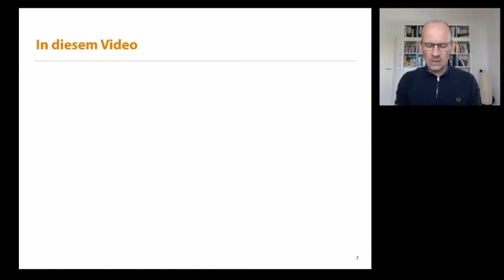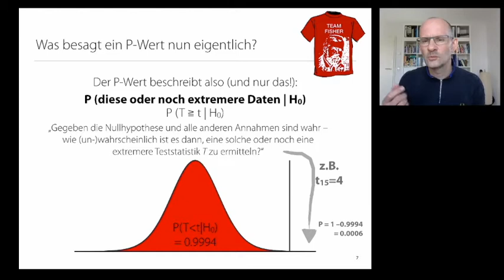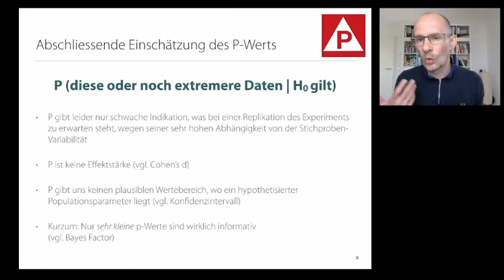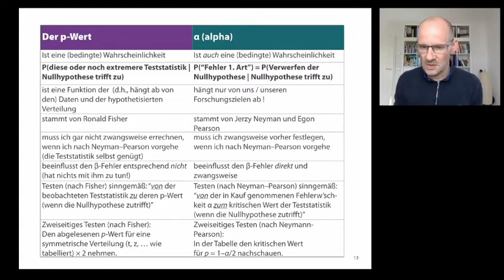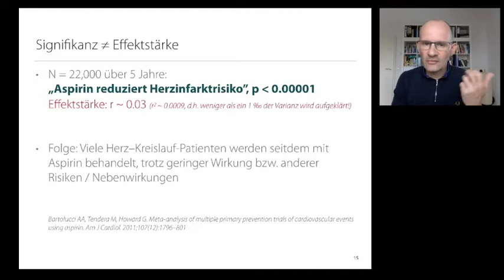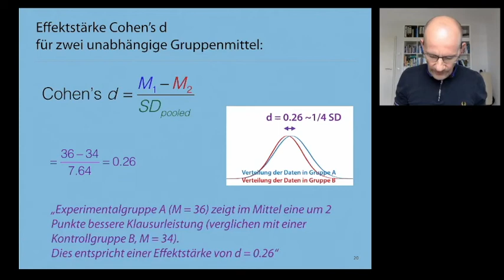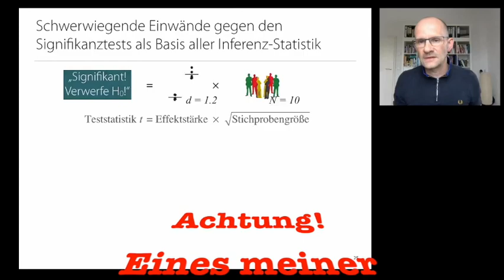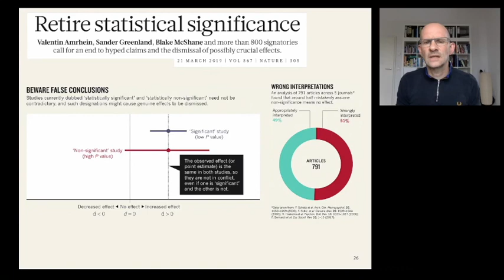Statistik 1: Video 19 (Kritik des Signifikanztests)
v.a.
-- (Fehl-)Interpretation des p-Werts
-- Effektstärke